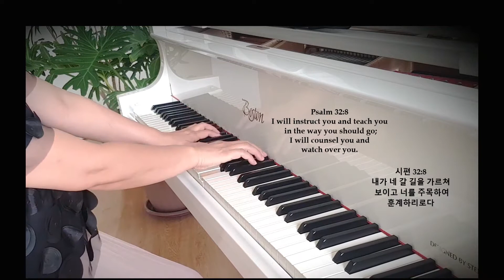Come to the Savior, Make no delay 찬송가 524장 갈 길을 밝히 보이시니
Psalm 32:8
I will instruct you and teach you in the way you should go; I will counsel you and watch over you.
시편 32:8
내가 네 갈 길을 가르쳐 보이고 너를 주목하여 훈계하리로다

1.Come to the Sav-ior, make no de-lay;
Here in His Word He's shown us the way;
Here in our midst He's stand-ing to-day,
Ten-der-ly say-ing, "Come!"
Joy-ful, joy-ful will the meet-ing be,
When from sin our hearts are pure and free;
And we shall gath-er, Sav-ior, with Thee,
In our e-ter-nal home.
2."Suf-fer the chil-dren!" O hear His voice!
Let ev-'ry heart leap forth and re-joice;
And let us free-ly make Him our choice:
Do not de-lay, but come.
3.Think once a-gain, He's with us to-day;
Heed now His blest com-mands, and o-bey;
Hear now His ac-cents ten-der-ly say.
"Will you, my chil-dren, come?"

1. 갈 길을 밝히 보이시니 주 앞에 빨리 나갑시다
우리를 찾는 구주 예수 곧 오라 하시네
죄악 벗은 우리 영혼은 기뻐 뛰며 주를 보겠네
하늘에 계신 주 예수를 영원히 섬기리
2. 우리를 오라 하시는 말 기쁘게 듣고 순종하세
구주를 믿기 지체 말고 속속히 나가세
3. 주 오늘 여기 계시오니 다 와서 주의 말씀 듣세
듣기도 하며 생각하니 참 진리시로다
새찬송가 영어 가사